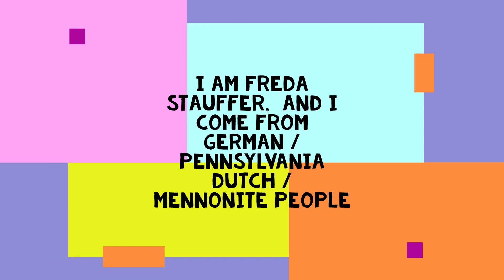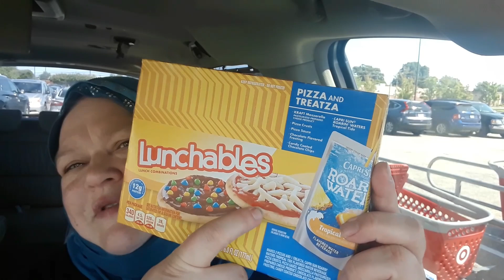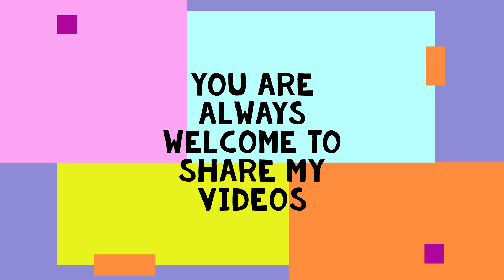Target Haul/ Oat Milk Pumpkin Spice Latte is ON at Target!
If you like vegan oat milk Pumpkin Spice coffee, you will want to try this!